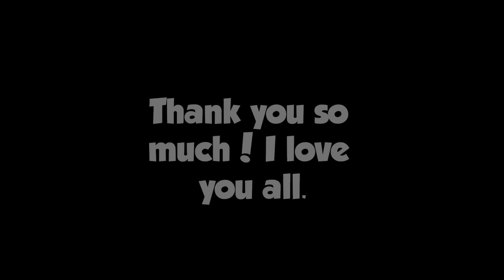3 Years of LandonRemixes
Today, August 21, 2013 marks 3 years that I've been on YouTube under the username "LandonRemixes". This video shows the channel's entire history and how I got to where I am now.